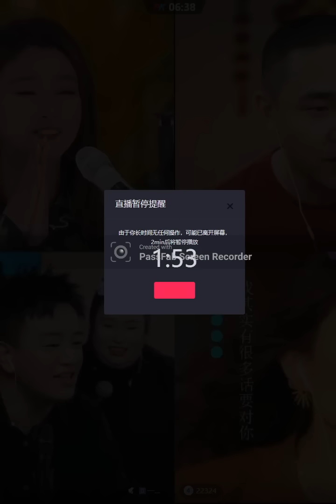20230425上 菲兒全集視頻